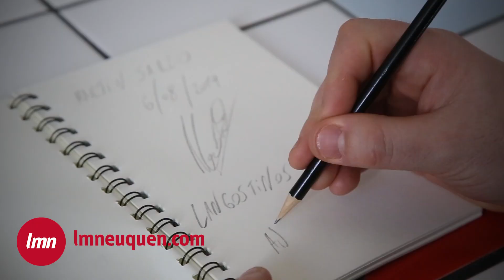Cocinar en casa, capitulo 8: Martín Sarlo y sus langostinos al ajillo.